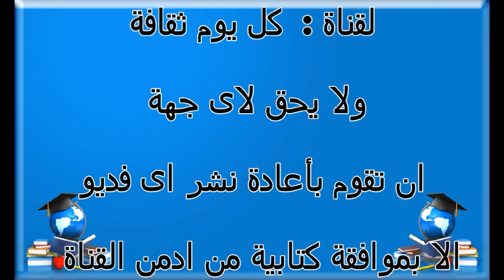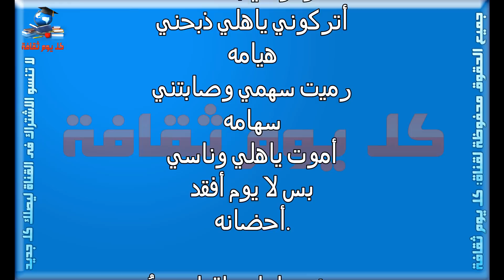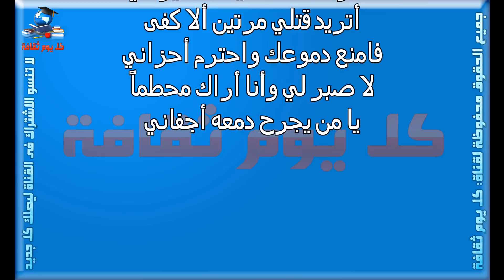شعر اعتذار للحبيب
اجمل كلام للحبيبللحبيب وساده
اغانى للحبيب
اغنية للحبيب
اشتياق للحبيب
شعر للحبيب
الاشتياق للحبيب
دعاء للحبيب
اعتذار للحبيب
كلام حلو للحبيب
كلام حلو في الحب
شعر اعتذار